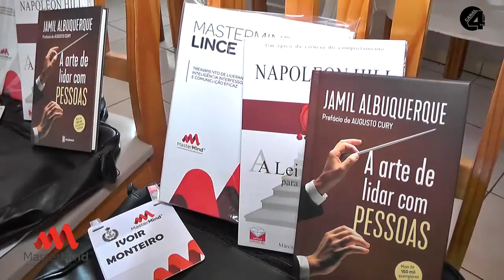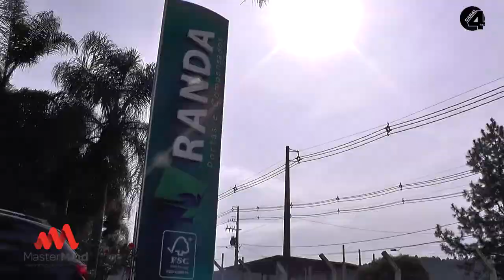EMPRESA RANDA INICIA CURSO MASTER MIND PARA TER LIDERES A CIMA DA MÉDIA